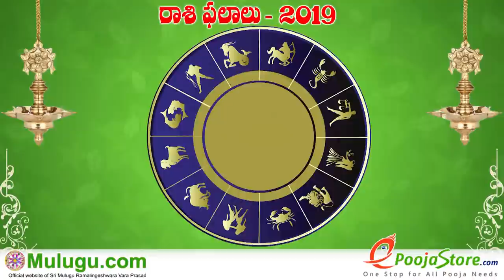Taurus Raashi People Will Have Compatible Results This Week - వృషభ రాశివారికి ఈ వారం ఆర్థికపరంగా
Taurus raashi people will have compatible results this week - వృషభ రాశివారికి  ఈ వారం ఆర్థికపరంగా అనుకూలంగా ఉంది - वृषभ राशी वालोंको इस वार आर्थिक रूप में अनुकूल है , Vrushaba Rasi (Taurus Horoscope) వృషభ రాశి -  July 07th - July 13th Vaara Phalalu 2019, Vrushaba Rasi (Taurus Horoscope) వృషభ రాశి, Weekly Rasi Phalalu 2019 , శ్రీ ములుగు రామలింగేశ్వర వర ప్రసాదు సిద్దాంతి , Sri Mulugu Ramalingeswara Vara Prasadu Siddanthi